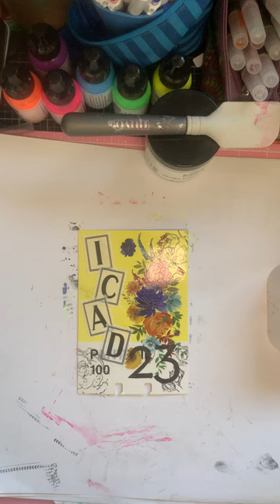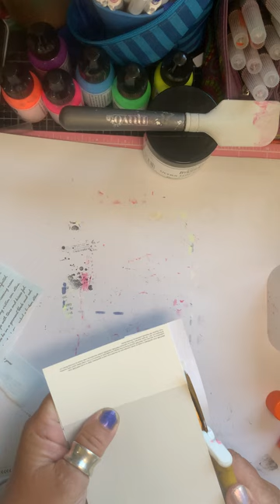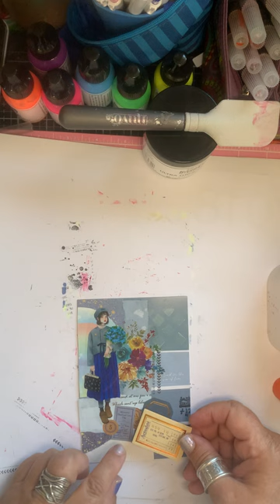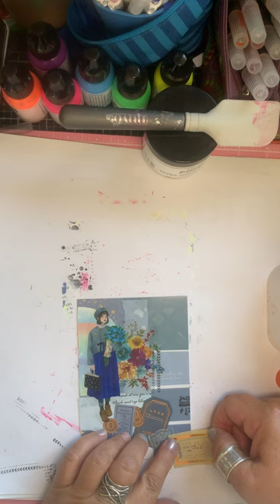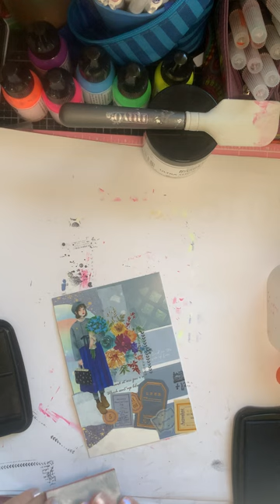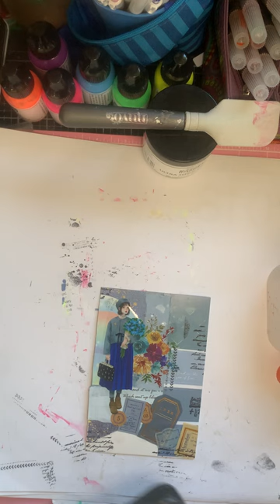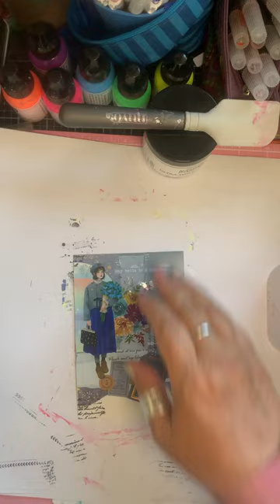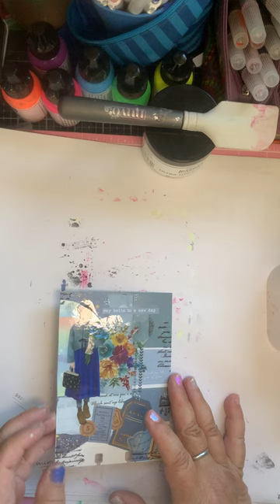ICAD - Day 25